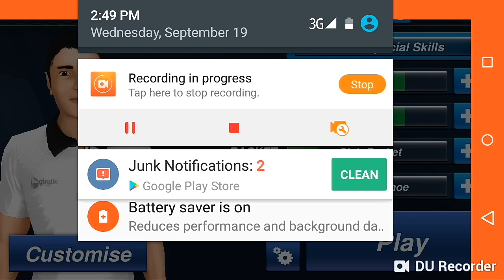Table Tennis Champion - Budapest Open! *Flawless Player*